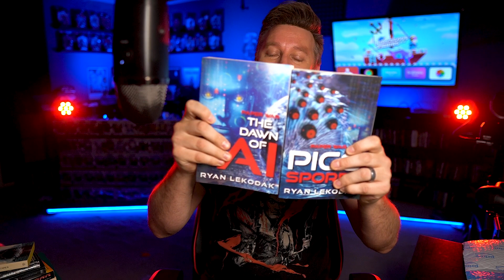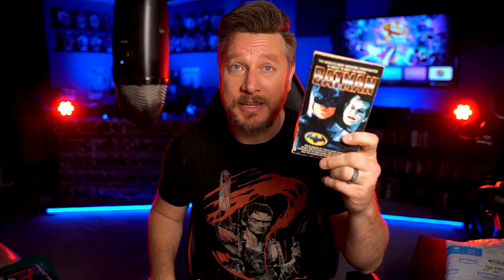Fan Mail Unboxing - September 2023 Part 1 | Sean Chandler's Long-Awaited Return!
Title: "Fan Mail Unboxing - September 2023 Part 1 | Sean Chandler's Long-Awaited Return!"

Description:
Welcome back, Chandler Nation! 🎉 After an exciting two-month break, Sean Chandler is finally back with another thrilling fan mail unboxing video. You read that right, folks – it's been a whole two months since we've delved into the treasure trove of letters, packages, and goodies sent in by the amazing members of this incredible community.

Your patience has been truly appreciated, and the anticipation has been building. Will there be heartfelt letters from across the globe? Mysterious packages containing pop culture treasures? Or maybe even some epic surprises that Sean could never have imagined?

Join Sean Chandler and his trusty sidekick (aka his unboxing knife) as they dive headfirst into this highly anticipated fan mail unboxing. Prepare for the unexpected, as the Chandler crew shares their thoughts, laughs, and heartfelt gratitude for all the love and support you've shown over the years.

If you're new to Sean's channel, this is the perfect video to start with to get a feel for the incredible community that has formed around his content. And if you're a long-time subscriber, get ready to see Sean's genuine reactions to your thoughtful letters and fantastic gifts.

As always, thank you for making Sean's channel what it is today. We couldn't do it without you!

We can't wait to see you in the comment section! 💬

If you'd like to send in your own fan mail, check the video description for the address.